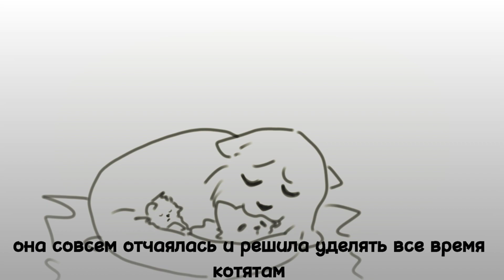ремейк 1 серии / тоже старый хахпхпха /